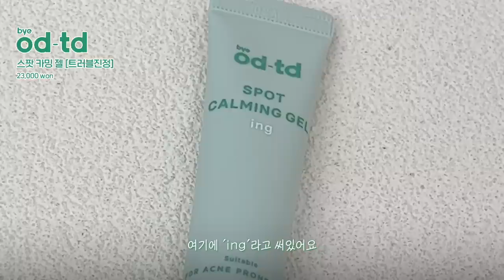cc) 트러블 피부 담당자가 만든.. 트러블 진정템+스팟꿀템💚이름걸고 추천 완전가능!!!!ㅣ아랑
몰랑이분들!
이번에 바이오디티디랑 함께 하게되었는데요💕
바이오디티디는 3-4월쯤, 호텔살이를할 때 알게 되었는데
[여드름성 피부를 위한 트러블 전문 브랜드]에요.
담당자님이 트러블이 너무 심하고 오래 고생해서…
‘나같은 분들을 위해 화장품을 만들어보자!!’하는 마음에
직접 개발을 시작했다고 해요!!
보통은 트러블스팟만 출시하는데 여긴 트러블스팟+후관리 제품까지
완벽하게 구성한 걸 보고 흥미가 생겼고 성분부터 배합을 뜯어봐도
참.. 잘했다 라는 생각이 들어서꾸준히 써오다가 영상에서 소개해요!!
(인스타로도 간간히 보여드렸죠)

영상 속 제품들 다 하나하나 알차게 소개했으니
여드름, 트러블 고민이라면 관심있게 봐주시면 좋을 것 같고
프로모션까지 알찬 구성이라서 소개했어요!💕

🌿말랑몰랑한 매끈 피부를 위한 트러블 케어 비법 다 아랑🌿
12/9~12/11동안 바이 오디-티디의 카밍홀리데이가 진행된다구 해요.
오늘부터 3일간만 (9~11일) 선구매 혜택으로 트러블패치까지 받아보실 수 있으니
영상에서 소개해드린 제품들과 몰랑한 패딩백은 절!대! 놓치지 마세요.
(너랑나랑아랑 마켓 진행이 아니여서 판매 수익과 관련이 없습니다!)

00:00 프리뷰
00:24 인사
01:34 아랑슐랭 땅땅땅! 트러블, 민감성, 여드름 케어가 고민이신 분들 주목!
(Feat. 트러블에 진심인 분들이 모여서 만든 브랜드)
03:25 트러블 상태에 따라 달라지는 케어
04:23 성분까지 합격인 트러블 진정템
05:05 장점 (아랑슐랭에 합격할 수 있었던 진정맛집)
07:02 효과 200% 끌올하자!!! 사용꿀팁
07:55 트러블 색소 침착 추천템!!!
08:53 간단한 사용방법 및 효과
09:20 낫츠와의 차이점???
10:05 스팟 제품과의 꿀조합템 추천
10:59 수부지나 지성 피부도 쓸 수 있는 산뜻한 세럼
11:45 수분+진정을 찐으로 채워주는

++ 하나 더, 제가 며칠전에 결혼을 했어요(드디어!!!)
유튜브를 운영하면서 처음으로 오랫동안 떠나는 여행이 될 것 같아요
처음이자 마지막(?)인 신혼여행이다 보니
잠시 카메라는 내려두고 가볍고 설레이는 마음으로 떠나려고 해요
미리 영상은 알차게 찍어두었으니차근히 올라갈 예정이에요!!ㅎㅎ
(여행가서도 함께 하고싶은 마음~)
저는 조금 긴 여행을 다녀오고 다녀와서 더 알찬 영상으로 올게요!